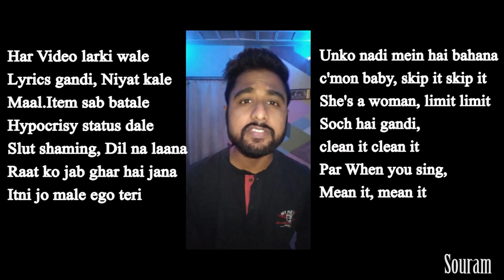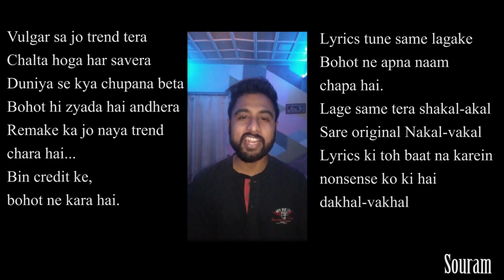Genda Phool | Every Rap song ever | Souram Guha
We've had enough videos objectifying women. We've had enough meaningless lyrics.
It's time we change.
You've hated this song for its treatment. We just tried making it better.
Genda Phool ft. Lyrics
Bengali Lyrics & folk song composition: Ratan Kahar
Concept, Mixing, mastering: Souram Guha
Vocals: Souram Guha, Tithi Ghosh, Payal Dev
Hindi Lyrics: Sannoy Mitra

Like. Love. Laugh. And if this makes you feel good, do share among friends.

Also, a big Thank You to our friends who understood our vision and helped us in making the video.

Stay safe.